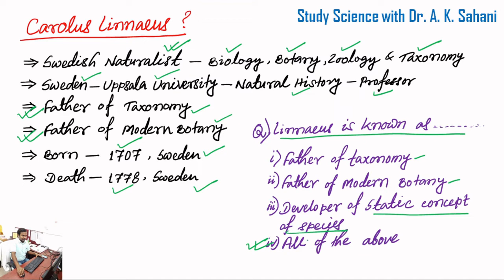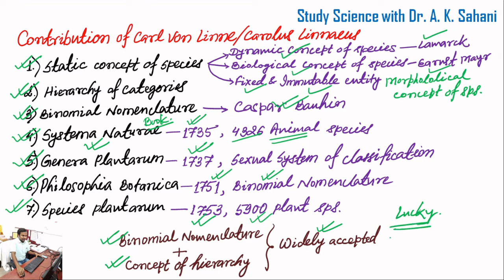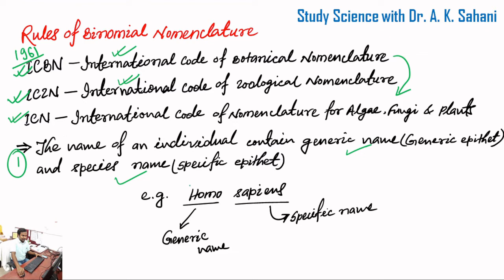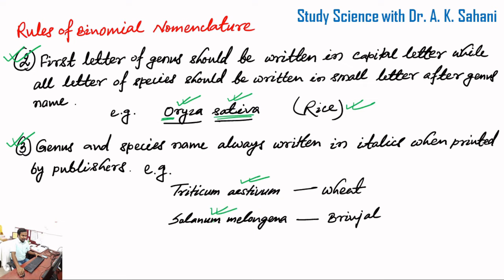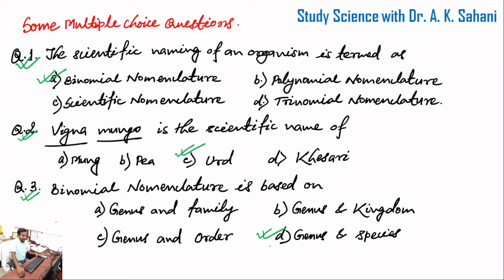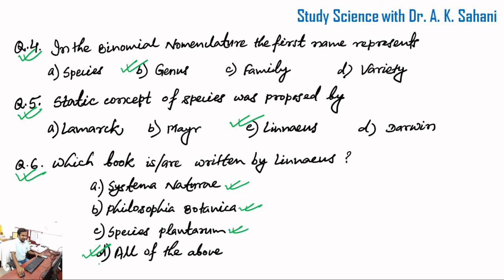What is binomial nomenclature with example?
This video cover following points in detail.
What are the 2 binomial nomenclature?
What are three examples of binomial nomenclature?
Who is name the binomial nomenclature?
What is an example of a nomenclature?
What is a binomial epithet?
Is Indica italicized?
What is scientific name of dog?
What is the scientific name of fish?
What did Carolus Linnaeus discover?
What is Carolus Linnaeus famous for?